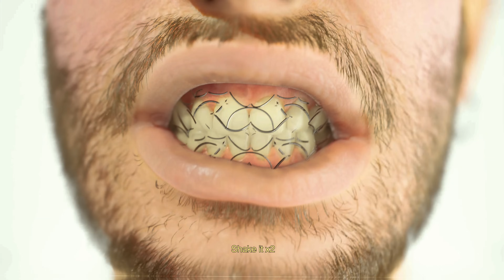Morb - Limbo (prod. prxddom)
produzione, rec, mix, master by @prxddom

idea by Christian Tagliente \ Domiziano Capotosti

developed by Shortcut Production
3D by @domo.domoo x @gianvisualart
editing and post by @6iod3